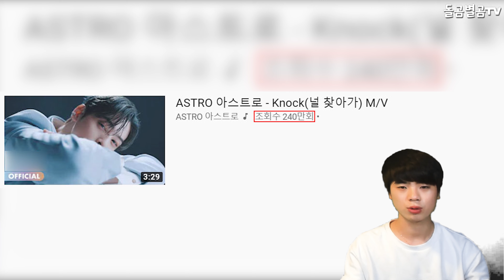【ENG】"전 세계가 주목" 컴백 아스트로, 멤버들이 전한 목표는? "The whole world pays attention." Comeback ASTRO 돌곰별곰TV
정대규

감사합니다.

네이버 파파고 다국어 번역 :

"The whole world pays attention." Comeback ASTRO, what's your goal?

"全世界が注目"カムバックASTRO、 メンバーたちが伝えた目標は?

"全世界矚目"迴歸astro,成員們傳達的目標是什麼?

감사합니다^____^

감사합니다.